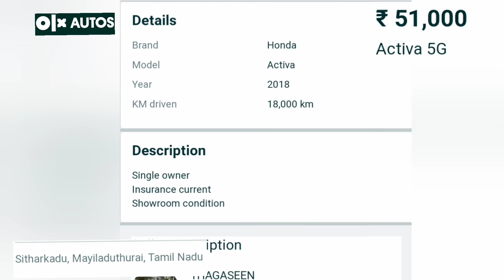Honda Ativa 5G (2018) | 51,000 | sitharkadu mailaduturai | olx